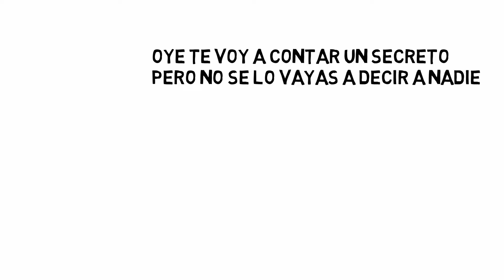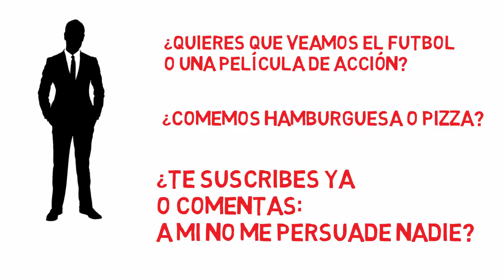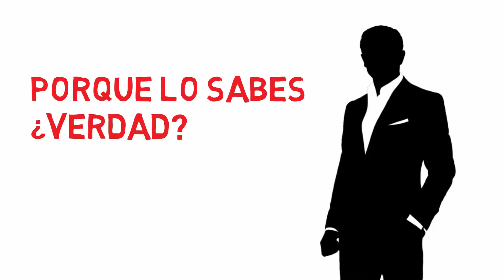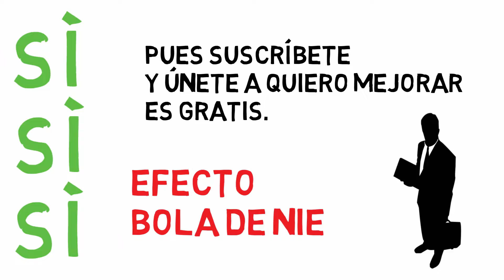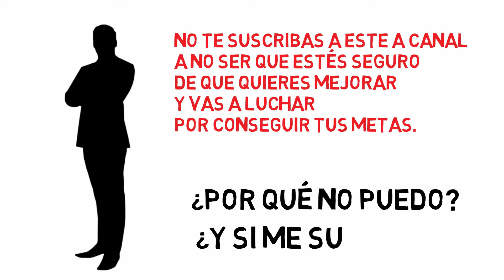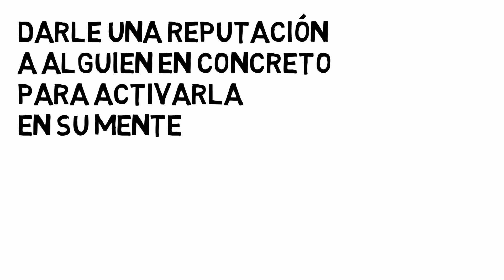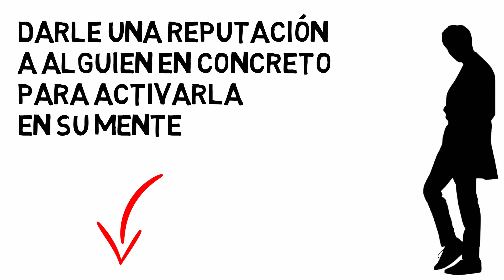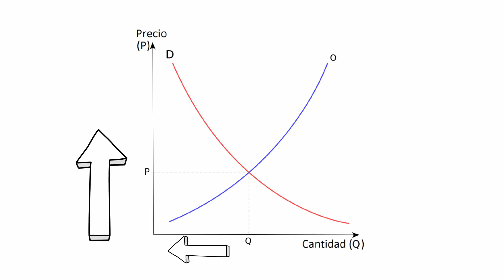11 TECNICAS de PERSUASION y MANIPULACION 😈😈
¿Te gusta Quiero Mejorar?
Apoya a toda la familia Alfa 👈🏻🔥 Ayúdame a seguir haciendo contenido gratuito para ti y Alfas como tú.

Es muy fácil, no tienes mínimo ni máximo y me ayudas un montón (para las luces, la cámara, el ordenador, el tiempo, el trabajo, los programas, micrófono, etc.)

😈 DESCUBRE LAS 11 MEJORES TÉCNICAS DE PERSUASIÓN Y MANIPULACIÓN QUE EXISTEN 😈

Cómo siempre: RÁPIDO, FÁCIL Y GRATIS.

¿Cuáles son las mejores técnicas para persuadir en 2020? 🤔

Pues son 22, pero en esta primera parte descubrirás estas 11:

1. La técnica del secreto
2. La técnica de la “y”
3. La técnica A/B
4. La técnica del “porque”
5. La técnica de lo obvio
6. La técnica del nombre
7. La técnica de la afirmación
8. La técnica de lo específico
9. La técnica de la negación
10. La técnica de la “o” extendida
11. La técnica del anclaje

Y si te ves el vídeo completo te presentamos también el principio 1# de la persuasión

12. El principio de la 😳

¿Quieres ganar influencia sobre los demás? ¿Quieres ser más persuasivo? ¿Quieres aprender a convencer a cualquier persona?

Amigo, encantado de tenerte en la comunidad.

Somos la comunidad del 1% y estamos aquí para aumentar nuestro impacto social e influencia x10. 😎🤩

¿Te unes?

Claro que sí. Bienvenido.

Te escribo en los comentarios máquina. 😉